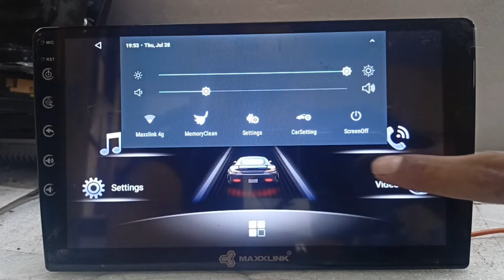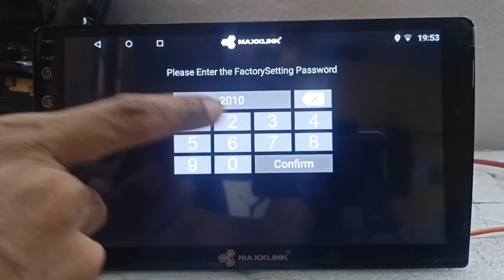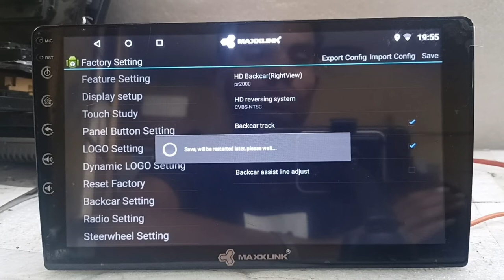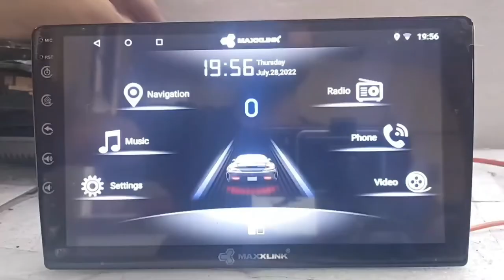Backup camera settings in Android car stereo maxxlink T3